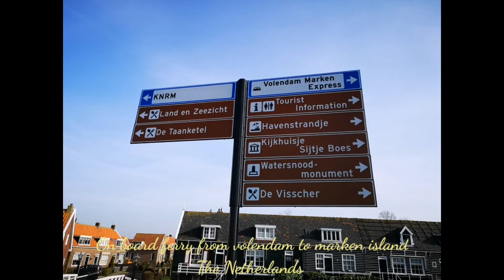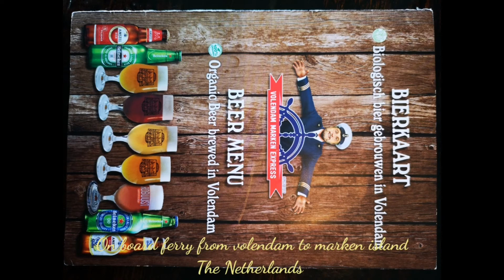Our european holiday @ the netherlands & rotterdam